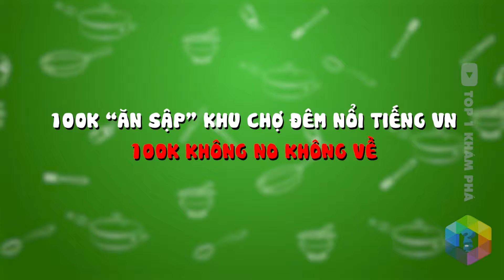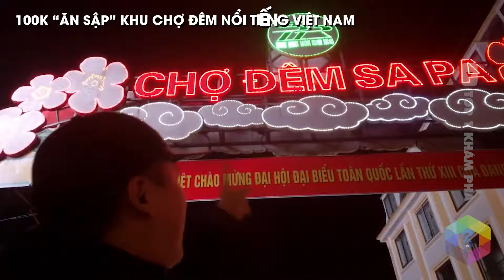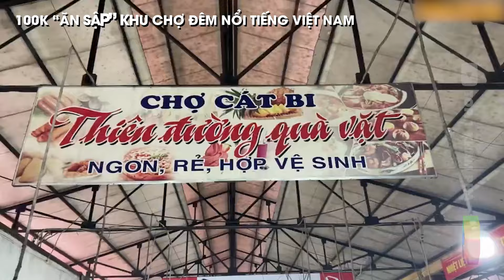100K ĂN SẬP Khu Chợ Đêm Nổi Tiếng Ở Việt Nam - 100K Không No Không Về [Top 1 Khám Phá]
Không chỉ nổi tiếng là ngon, đồ Việt còn được “lăng xê” là khá rẻ, thậm chí có thể ăn sập đến mức lăn về nhà nhưng vẫn không hề “hao ví”.  Vậy các bạn nghĩ sao nếu trong ví chỉ còn 100K thì sao? Ăn gì với 100K bây giờ nhỉ?!

Happy Life by FREDJI   / fredjimusic   / fredjimusic

Flying High by FREDJI   / fredjimusic  / fredjimusic

Summer's Tides by Oshóva   / osh-va

Smells Like Summer (Original Mix) by Del   / del-sound